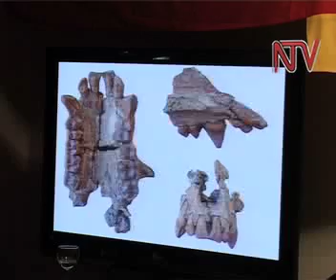French Scientistsb unveil Kajong ape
A skull of an ape believed to be between 19 and 20 million years old has been discovered near Iriri in Karamoja by a team of researchers from Uganda and France. The fossil discovery is as a result of a research collaboration that saw years of paleontology studies carried out in the country.